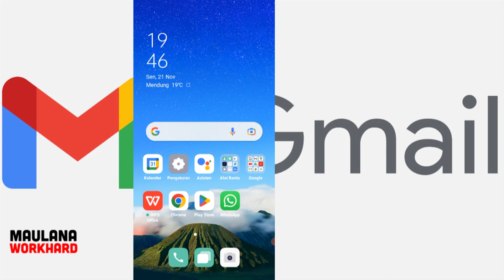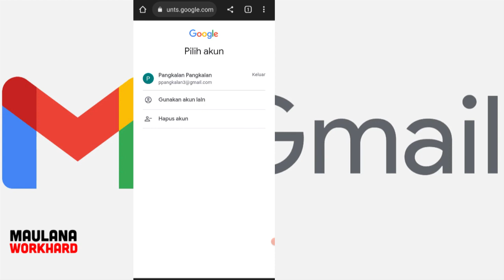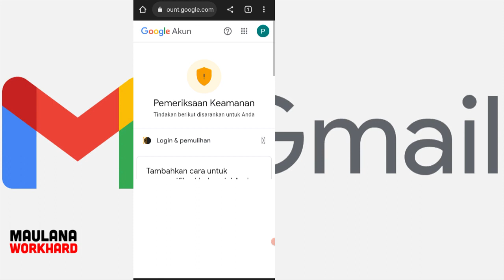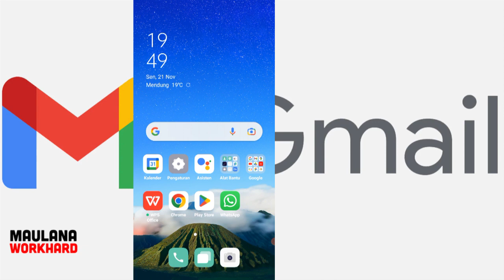Cara mengetahui password email yang lupa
CARA MENGATASI LUPA SANDI EMAIL - SANDI EMAIL LUPA
cara mengatasi email lupa kata sandi

Baik pada video ini saya membagikan tutorial mengatasi sandi atau password email yang lupa. semoga membantu teman-teman.

cara mengetahui password email kita
cara mengetahui sandi email yang lupa
cara melihat kata sandi email
cara melihat sandi email
cara melihat password email